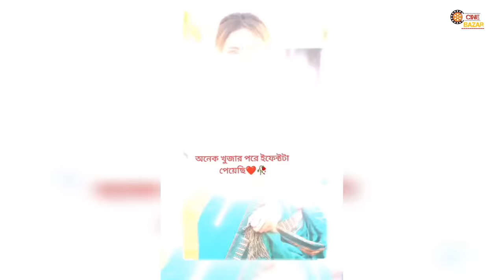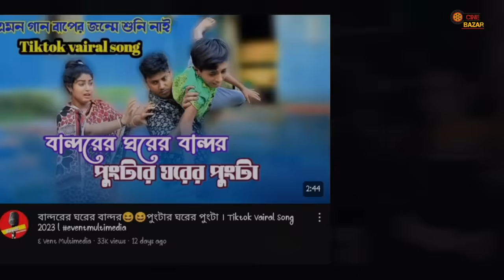Top 10 Overnight Tiktok Viral Songs | Arohi Mim | Jumka | Kaavaalaa | Momtaz | Bangla New Song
✅Song Credit 🥰

10. Ami Chondona re chondona
9. Kaavaalaa
8. Item Boom
7. Gasolina
6. Otkluchayu Telefon
5. What Jumka
4. Bandor Ghorer Bandor
3. break Nai
2. Balenciaga
1. Ye ladka hai Allah
0. Tktok Songs